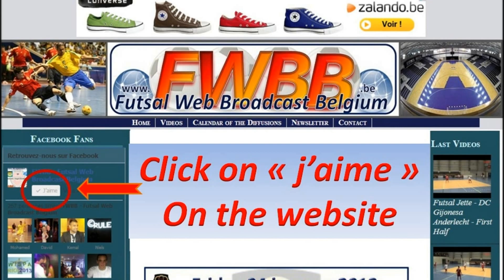SelaKlean Thulin - ZVC Hoeselt - First Half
Futsal Championship N1 - ABFS / BZVB

We apologize for the poor image quality due to a camera failure !